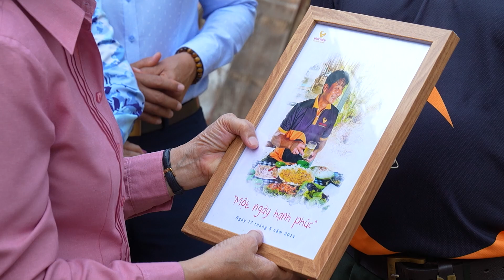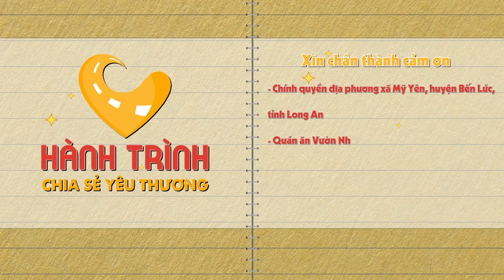Ba Huân | Hành trình chia sẻ yêu thương - Tập 2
Chương trình Hành trình chia sẻ yêu thương do Công ty TNHH Truyền thông giải trí Ban Mai phối hợp với Đài truyền hình TP. HCM thực hiện, được tài trợ bởi Công ty Cổ phần Ba Huân được phát sóng vào lúc 10h sáng thứ Bảy trên kênh HTV9 và phát lại vào lúc 10h sáng thứ Ba trên kênh HTV7.

BA HUÂN – CHIA SẺ NIỀM TIN CỘNG ĐỒNG
🏪Ghé ngay kệ hàng Ba Huân tại hệ thống các siêu thị trên cả nước.